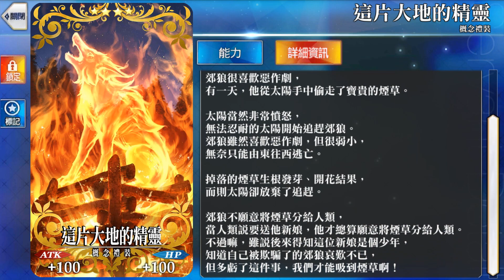【FGO】繁中『絆禮裝入手紀念114』羈絆10｜這片大地的精靈｜傑羅尼莫（Caster）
活動內容：絆禮裝入手紀念（從者羈絆等級10）

封面原圖ID：72713044